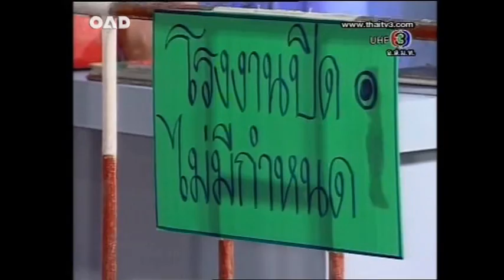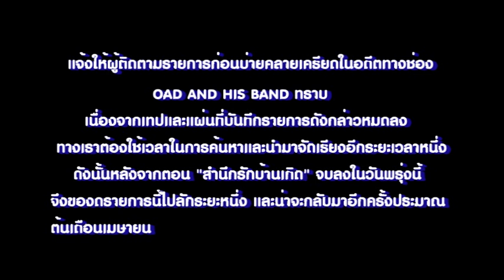ก่อนบ่ายคลายเครียด สำนึกรักบ้านเกิด ๗/๘